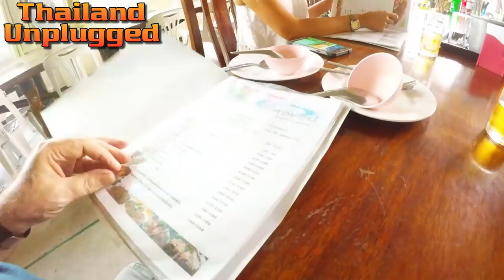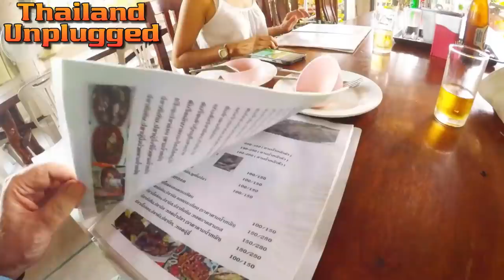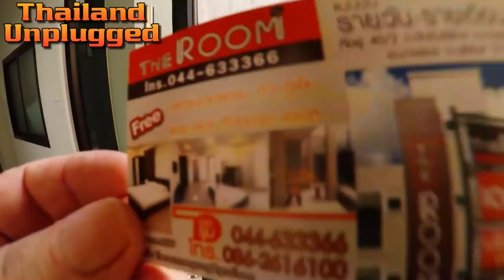Buri Ram Gateway to the best Khmer temple complex in Thailand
We drive from Bangkok to Buri Ram to look at the temples. These are the best temples in Thailand by far and have been restored to a very high quality. Buriram (Thai: บุรีรัมย์, RTGS: Buri Ram, pronounced [bū.rīː rām], literally means city of happiness) is a town (thesaban mueang) in Thailand, former capital of Buriram Province, about 410 km northeast of Bangkok.
Phanom Rung (Thai: พนมรุ้ง), or full name, Prasat Hin Phanom Rung (Thai: ปราสาทหินพนมรุ้ง – Phanom Rung Stone Castle), is a Khmer temple complex set on the rim of an extinct volcano at 402 metres (1,319 ft) elevation, in Buriram Province in the Isan region of Thailand. It was built of sandstone and laterite in the 10th to 13th centuries. It was a Hindu shrine dedicated to Shiva, and symbolises Mount Kailash, his heavenly dwelling.
Thailand's Department of Fine Arts spent 17 years restoring the complex to its original state from 1971 to 1988. On 21 May 1988, the park was officially opened by Princess Maha Chakri Sirindhorn.[1] In 2005, the temple was submitted to UNESCO for consideration as a future World Heritage Site.
After the three-leveled lower stairway is the first cruciform platform, giving a first peek at the main temple. On the right, northward, is Phlab Phla or the White Elephant House. The pavilion is believed to be the place where kings and the royal family would change attire before rituals. Royalty would then enter the processional walkway, one of the most impressive elements of the park. It is 160 meters long and bordered by seventy sandstone posts with tops of lotus buds. The walkway itself is paved with laterite blocks.
The walkway leads to the first of three naga bridges. The five-headed snakes face all four directions and are from the 12th century. This bridge represents the connection between heaven and earth. The naga bridge leads to the upper stairway, which is divided into five sets. Each set has terraces on the sides. The last terrace is wide, made with laterite blocks. It has a cruciform shape and four small pools. A couple more steps lead to the second naga bridge. It has the same shape as the first one, only smaller. In the middle the remains of an eight petalled lotus carving can be seen.
This final terrace leads to the outer gallery. It probably used to be a wooden gallery with a tiled roof, but only a raised floor of laterite remains. After the outer gallery one reaches the inner gallery, which is divided in long and narrow rooms. It served as a wall around the principal tower. This last gallery leads to the third and last naga bridge, another small copy of the first one.
The bridge leads directly into the main sanctuary. After the antechamber and the annex, one reaches the principal tower. Double porches lead out in all directions. The inner sanctum used to have the "linga", the divine symbol of Shiva. Currently, only the "somasutra" remains which was used to drain water during religious rites. The entrances have various lintels and icons depicting Hindu religious stories, e.g., the dancing Shiva and the five yogi's. The south entrance is guarded by a sandstone statue.